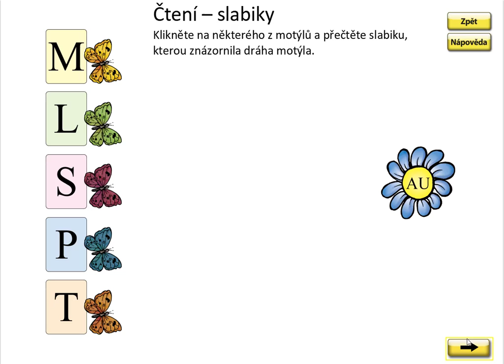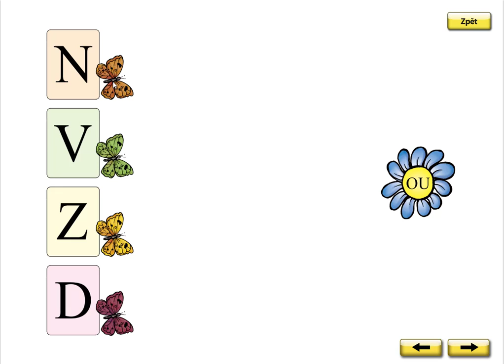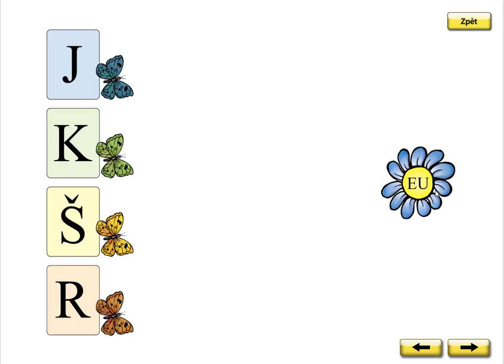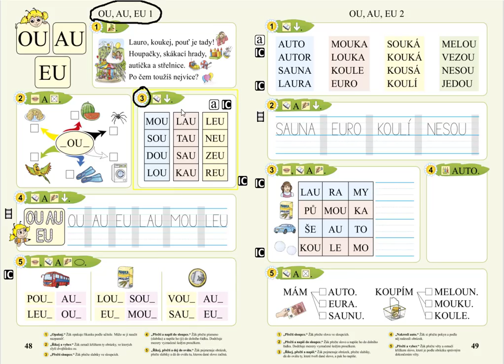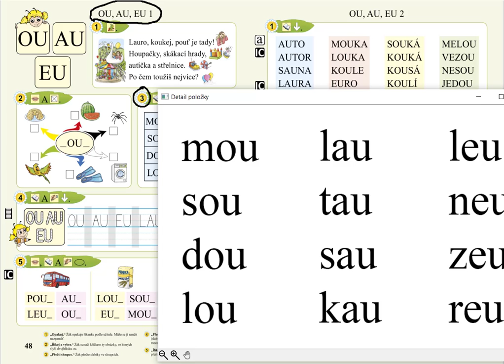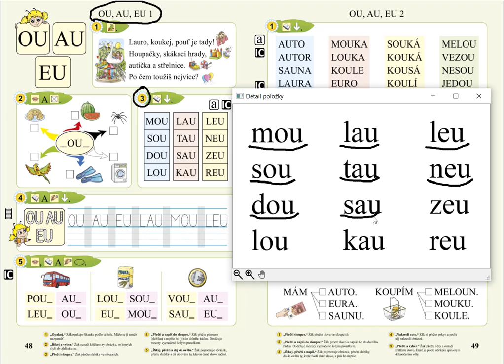OU, AU, EU (slabiky), SLABIKÁŘ 1, str. 48, cv.3